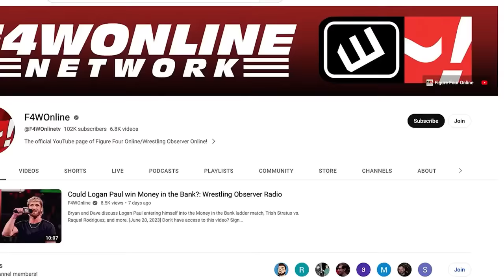John Cena's losing streak continues at WWE Crown Jewel | Bryan & Vinny Show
Bryan Alvarez, Vinny, and Craig recap a few matches from WWE Crown Jewel, including John Cena doing the best he can to put over Solo Sikoa.